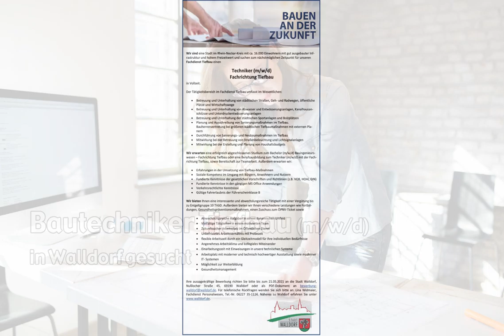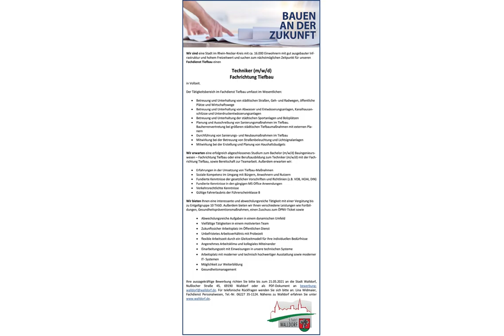Bautechniker Tiefbau (m/w/d) in Walldorf, gesucht:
Wir sind eine Stadt im Rhein-Neckar-Kreis mit ca. 16.000 Einwohnern mit gut ausgebauter Infrastruktur und hohem Freizeitwert und suchen zum nächstmöglichen Zeitpunkt für unseren Fachdienst Tiefbau einen

Techniker (m/w/d)
Fachrichtung Tiefbau
in Vollzeit.

Der Tätigkeitsbereich im Fachdienst Tiefbau umfasst im Wesentlichen:
- Betreuung und Unterhaltung von städtischen Straßen, Geh- und Radwegen, öffentliche Plätze und Wirtschaftswege
- Betreuung und Unterhaltung von Abwasser und Entwässerungsanlagen, Kanalhausanschlüsse und Unterdruckentwässerungsanlagen
- Betreuung und Unterhaltung der städtischen Sportanlagen und Bolzplätzen
- Planung und Ausschreibung von Sanierungsmaßnahmen im Tiefbau. Bauherrenvertretung bei größeren städtischen Tiefbaumaßnahmen mit externen Planern
- Durchführung von Sanierungs- und Neubaumaßnahmen im Tiefbau
- Mitwirkung bei der Betreuung von Straßenbeleuchtung und Lichtsignalanlagen
- Mitwirkung bei der Erstellung und Planung von Haushaltsbudgets

Wir erwarten eine erfolgreich abgeschlossenes Studium zum Bachelor (m/w/d) Bauingenieurswesen – Fachrichtung Tiefbau oder eine Berufsausbildung zum Techniker (m/w/d) mit der Fachrichtung Tiefbau, sowie Bereitschaft zur Teamarbeit. Außerdem erwarten wir:
- Erfahrungen in der Umsetzung von Tiefbau-Maßnahmen
- Soziale Kompetenz im Umgang mit Bürgern, Anwohnern und Nutzern
- Fundierte Kenntnisse der gesetzlichen Vorschriften und Richtlinien (z.B. VOB, HOAI, DIN)
- Fundierte Kenntnisse in den gängigen MS Office Anwendungen
- Verkehrsrechtlichte Kenntnisse
- Gültige Fahrerlaubnis der Führerscheinklasse B

Wir bieten Ihnen eine interessante und abwechslungsreiche Tätigkeit mit einer Vergütung bis zu Entgeltgruppe 10 TVöD. Außerdem bieten wir Ihnen verschiedene Leistungen wie Fortbildungen, Gesundheitspräventionsmaßnahmen, einen Zuschuss zum ÖPNV-Ticket sowie
- Abwechslungsreiche Aufgaben in einem dynamischen Umfeld
- Vielfältige Tätigkeiten in einem motivierten Team
- Zukunftssicher Arbeitsplatz im Öffentlichen Dienst
- Unbefristetes Arbeitsverhältnis mit Probezeit
- flexible Arbeitszeit durch ein Gleitzeitmodell für Ihre individuellen Bedürfnisse
- Angenehmes Arbeitsklima und kollegiales Miteinander
- Einarbeitungszeit mit Einweisungen in unsere technischen Systeme
- Arbeitsplatz mit moderner und technisch hochwertiger Ausstattung sowie moderner IT- Systemen
- Möglichkeit zur Weiterbildung
- Gesundheitsmanagement

Ihre aussagekräftige Bewerbung richten Sie bitte bis zum 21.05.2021 an die Stadt Walldorf, Nußlocher Straße 45, 69190 Walldorf oder als PDF-Dokument an . Für telefonische Rückfragen wenden Sie sich bitte an: Lina Widmaier, Fachdienst Personalwesen, Tel.-Nr. 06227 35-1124.

Bild: Adobestock